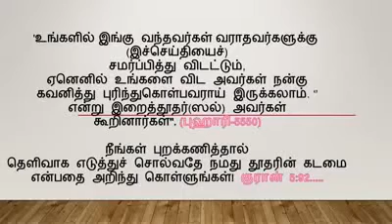திருப்பூர் மாவட்ட ஜும்மா உரை அஹமது கபீர்